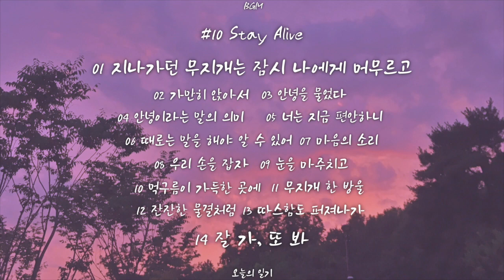차분하고 잔잔한 피아노 음악, 브이로그 브금 모음 🌈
모두가 살면서 겪는 우울함을 뭐라고 얘기하면 좋을까요.

저에게 우울함은 무턱대고 회색이라기보다는 그냥 모든 것에 회색빛이 섞여 들어간 느낌이에요.
우울함의 깊이에 따라 세상은 얇은 잿빛 필터로 한 장 덮어씌운 것 같이 뿌옇게 보이기도 하고,
짙은 농도로 물들어버릴 땐 채도가 없는 세상인데도 모든 것이 뚜렷하게 대비되어 보이기도 해요.

우울함은 참 갑작스러워요.
그냥 아침에 눈을 떴는데 불쑥 찾아와버리면 참 당황스럽다가도
거기에 우울한 이유를 하나둘씩 붙여보곤 했어요.
밤새 잠을 못 자서, 오늘 날씨가 우중충해서,
어제 너에게 심한 말을 해버려서, 그러다 갑자기 옛날에 받았던 상처들이 마구 생각나서,
나를 이해하는 건 온전히 나뿐인데 이 세상에 내가 한 명이라는 게 너무 외로워서,
배고픈 허기짐이 나의 영혼까지 잠식해버렸을 때 마땅히 채워지지 않았다고 생각하면 슬퍼져서.
우울한 이유는 아주 많았어요.

그렇게 가랑비에 옷 젖듯 내게 잔잔히 스며든 우울함으로
색깔도 소리도 없는 세상에서 하루를 보낸 적이 있어요.
아니 사실은 하루가 아니라 아주 오랜 시간을.
깊고 깊은 우울함이 지나가고 그것은 후유증처럼 남아 지금도 가끔 찾아오곤 하지만
이제는 익숙해진 친구삼아 스스로를 이해할 수 있는 가장 솔직했던 또 다른 나로 여기곤 해요.

시간이 지나고 나서 발견한 건데, 우울함을 너무 나쁘게 여기지 않아도 될 것은
나도 몰랐던 내 깊은 마음을 들여다볼 수 있고, 스스로의 감정에 솔직해질 수 있기 때문이에요.
어쩌면 내 주위의 또 다른 회색빛을 가진 사람을 발견할 수도 있고, 가만히 옆에서 기다려줄 수도 있고...

혹시 내가 눈치채지 못했다면 살며시 말해줘요. 그냥 당신 옆에 가만히 있을게요.
모든 마음을 위로하는 포근한 노래가 되고 싶어요.
네이버웹툰 아홉수 우리들의 ‘우리’들을 보고 언젠가의 내가 생각이 나서 끄적여본 오늘의 일기.

구독자분(악어대장님)을 위해 기존에 써둔 피아노곡들을 묶어봤어요.

#10 Stay Alive Track List
00:00 지나가던 무지개는 잠시 나에게 머무르고
03:00 가만히 앉아서
04:53 안녕을 물었다
07:06 안녕이라는 말의 의미
08:42 너는 지금 편안하니
10:02 때로는 말을 해야 알 수 있어
11:43 마음의 소리
13:39 우리 손을 잡자
15:50 눈을 마주치고
17:23 먹구름이 가득한 곳에
19:09 무지개 한 방울
20:34 잔잔한 물결처럼
22:43 따스함도 퍼져나가
24:13 잘 가, 또 봐